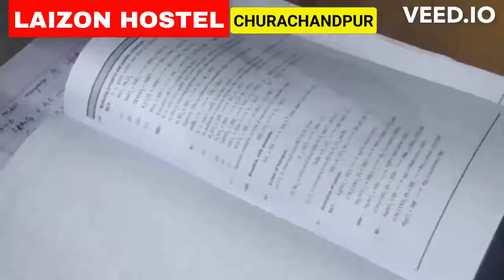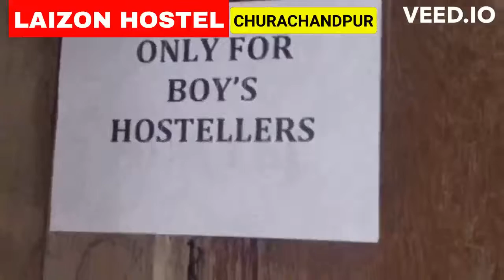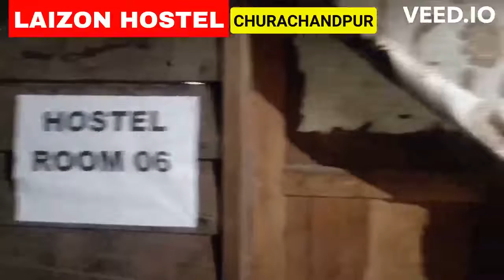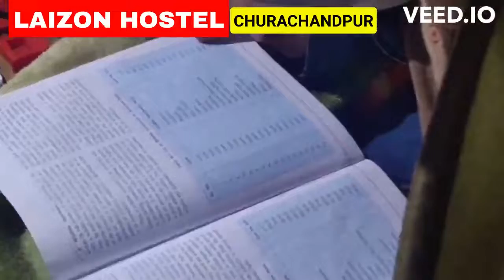Laizon Hostel, Near Salt Brook School, Churachandpur